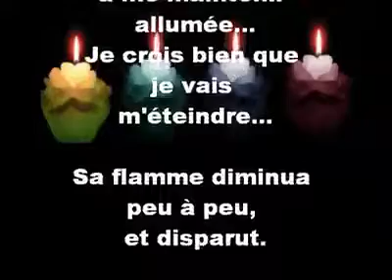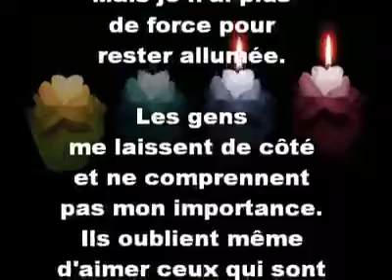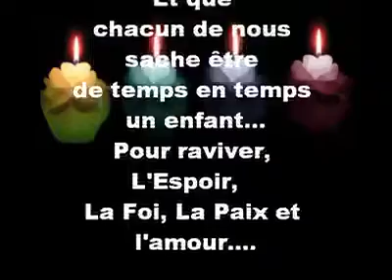L'histoire de la bougie de l'espérance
Gardez vous toujours de l'espoir